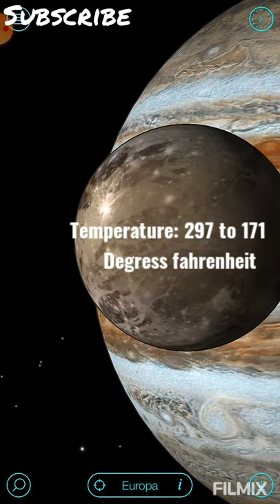Ganymede moon of Jupiter explore